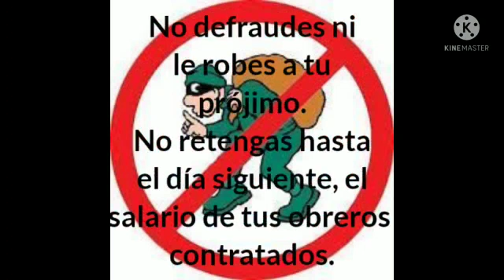Texto de memoria. Leyes sobre la restitución